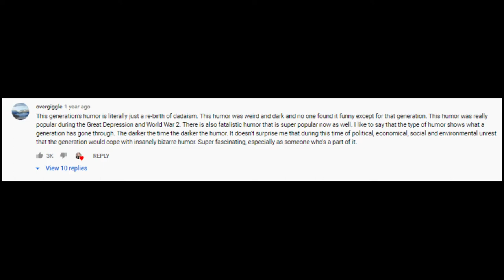Dadaism's Resurgence in Absurdist Memes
**CORRECTION AT 2:09 : The resurgence of Dadaism took place in the 1950s AND 1960s.

Hello, everyone! I hope you enjoyed the video! It was really fun to make. Hopefully you learned something new from it! Also, sorry about all the jump cuts. I said "um" way too many times.

Absurdist memes are the resurgence of Dadaism, which was an intellectual movement which was first conceptualized as a response to the horrors of World War I. Its key philosophy was that of "anti-art": the idea that if anything can be art, then nothing is art. Dadaism sought to subvert the traditional definition of what art is; therefore, according to the Dadaists, memes could be art. Dada came about at a time of turmoil and disillusionment with the prevailing order of society; we live in a similar time today, when many people feel that institutions have failed them. Dadaism sought to parody the confusion they felt, and deep fried memes do the same. One thing's for certain: if the Dadaists were around today to see surreal memes, they would be proud!

Bibliography:

"A Brief History of Dada." Smithsonian Magazine. P. Trachtman, May 2006, Web.

"Art Movement: Dadaism." Artland. N.p., N.d., Web.

"Dada." MoMA Learning. N.p., N.d., Web.

"Dada Was Born 100 Years Ago. So What?" The New York Times. N.p., 8 July 2016, Web.

Thompson, J. (2006) "How to Read a Modern Painting: Lessons from the Modern Masters." ABRAMS.

"Neo-Dada Movement Overview." The Art Story. N.p., N.d., Web.

"'Neo-Dadaism': Absurdist Humour and the Millennial Generation." Medium. M. Hoins, 23 February, 2016, Web.

"Why is millennial humour so weird?" The Washington Post. E. Bruening, 11 August, 2017, Web.

"Deep-Fried Dali: Absurd Memes as Golden Nuggets for a Post-Internet Generation's Psychology." Medium. A. Moskov, 19 September, 2019, Web.

"'Horrifyingly absurd': how did millennial comedy get so surreal?" The Guardian. R. Aroesti, 13 August, 2019, Web.

"Theatre Of The Absurd Humour Often Relies On A Sense of Hopelessness and Violence." 123HelpMe. N.p., N.d., Web.

Stockwell, P. (2016) "The Language of Surrealism." Macmillan International Higher Education.